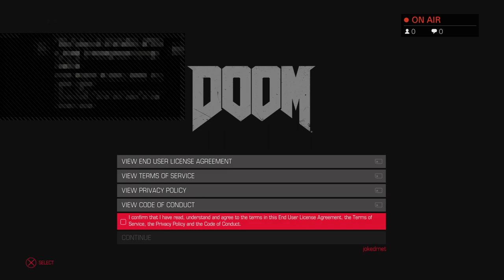Doom (Bölüm 1)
Yayında sesli konuşma, chat ve kamera yayını yoktur.

Youtube'a 2 günde bir video yüklenmektedir.
Twitch'te takip edin.